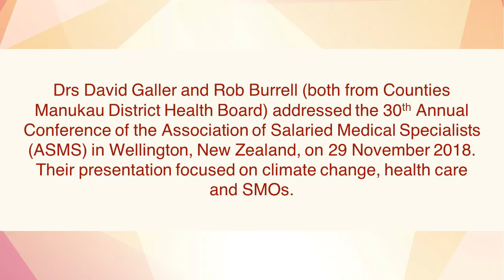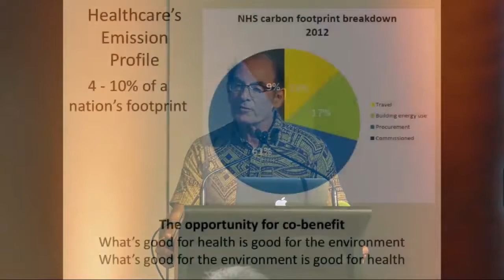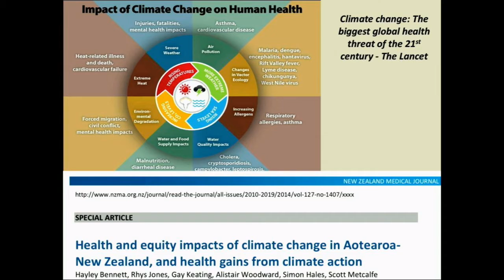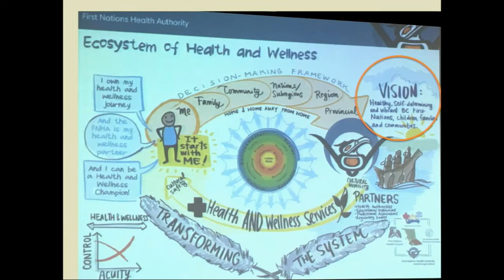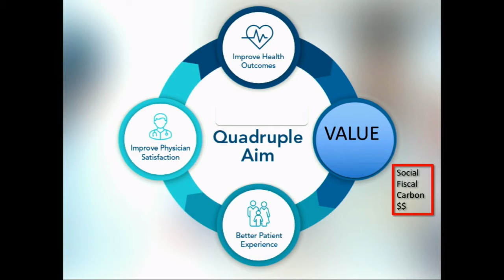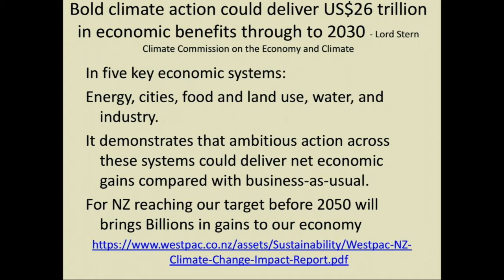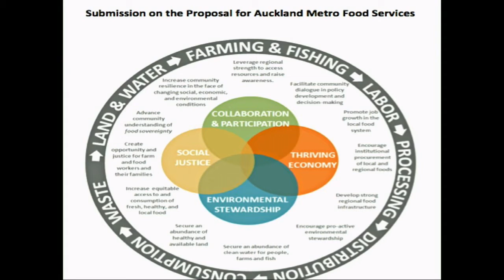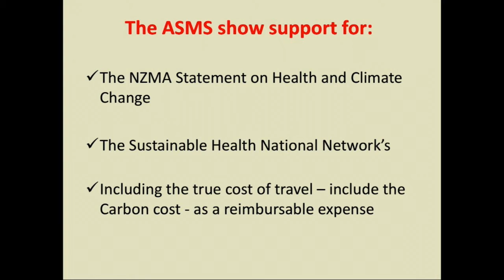Climate change, health care and SMOs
Drs David Galler and Rob Burrell (both from Counties Manukau District Health Board) addressed the 30th Annual Conference of the Association of Salaried Medical Specialists (ASMS) in Wellington, New Zealand, on 29 November 2018. Their presentation focused on climate change, health care and SMOs.